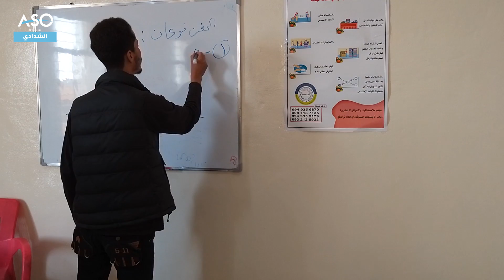الشدادي: دورات تمريض لزيادة الوعي لدى الأهالي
تقرير : ياسر الجسمي
مونتاج : سرور مراد
افتتحت كل من لجنة الشبيبة ولجنة الصحة في مجلس ناحية الشدادي دورات تمريض بقصد زيادة الوعي لدى الأهالي